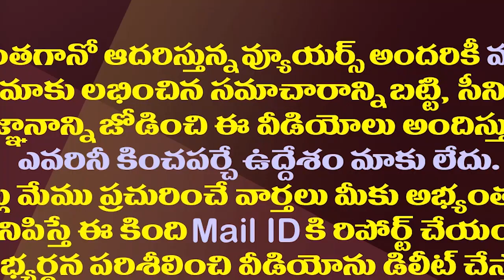జగన్ పొలిటికల్ ఫుట్ బాల్ ఆడతారు..10 బాల్స్‌ను ఒకేసారి ఆడతారు|Kodali Nani comments on political party